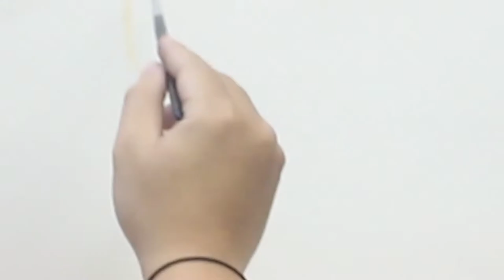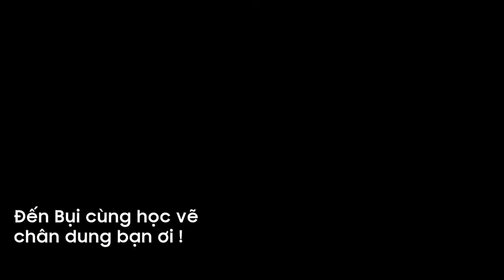Vẽ Chân dung cũng Mỹ thuật Bụi - Quang Hải U23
HỌA SĨ: Duy Hải
KỊCH BẢN: Nhung Nguyễn
QUAY/DỰNG PHIM: Giang 3K